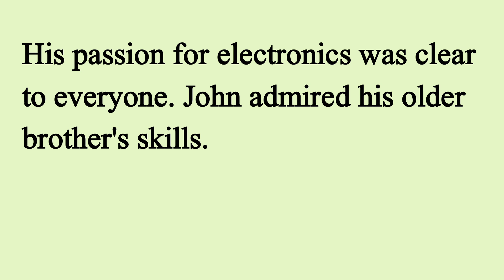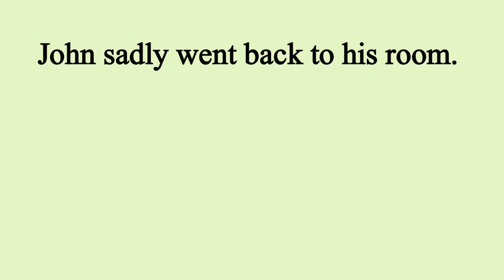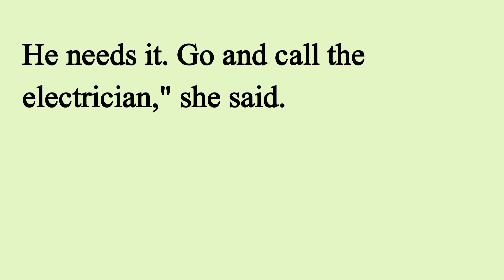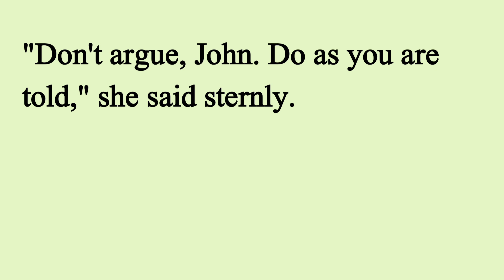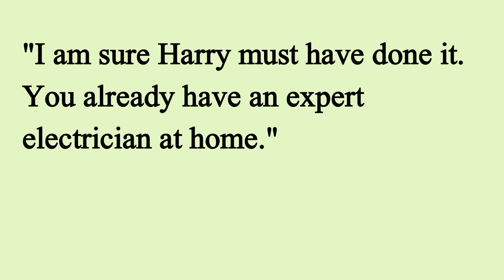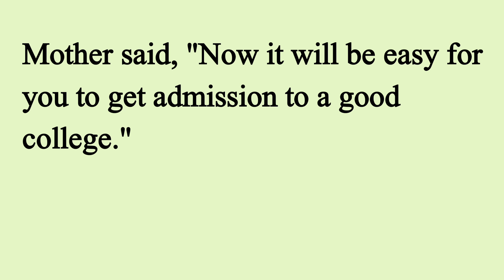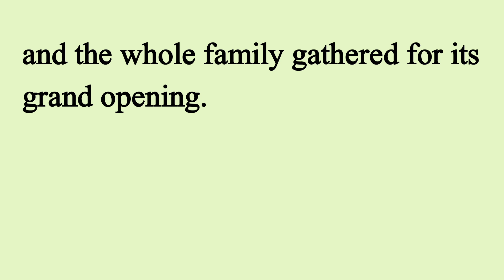Learn English Through Stories Level 3 🔥| Graded Reader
seeko english
english story
english story
story reading
short english story
story
stories
moral stories
moral
moral story
english listening and practice
English
english practice